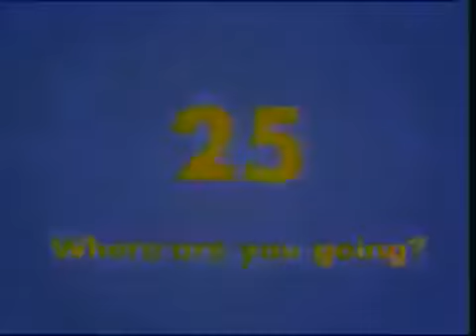Gogo's adventures with English. Episode 25